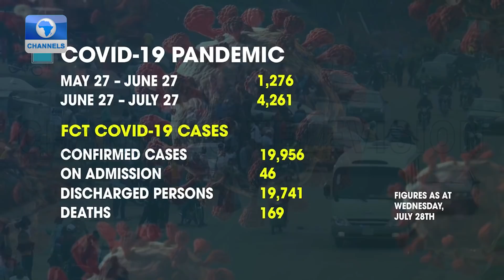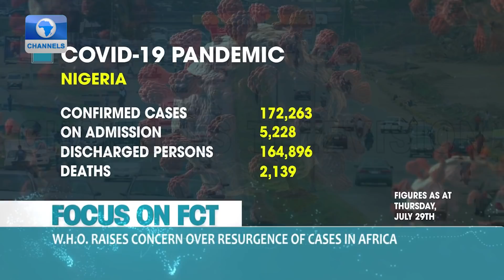Dateline Abuja | 31/07/2021